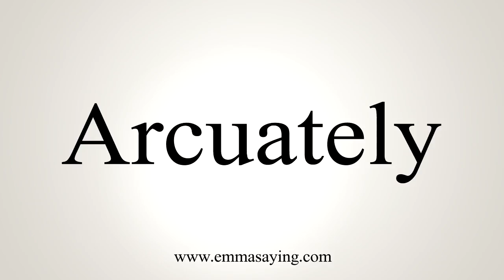How To Say Arcuately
Learn how to say Arcuately with EmmaSaying free pronunciation tutorials.